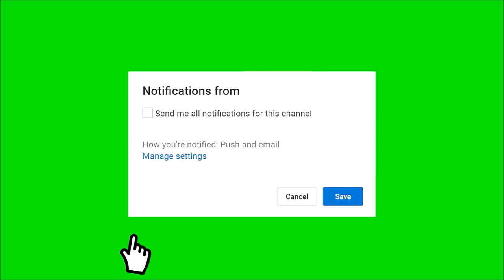Kuruluş Osman 40.Bölüm 2.Fragmanı | Turgut In Kurulus Osman Season 2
Pictures & Video Credit : Kuruluş Osman & atv

Kurulus Osman Season 2 Trailer

Urdu
Hindi
English
Subtitles